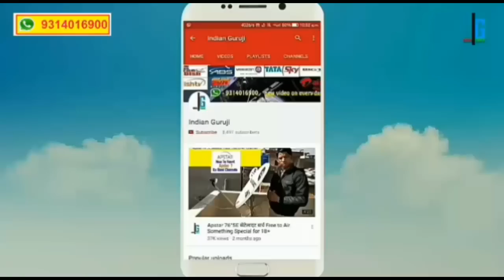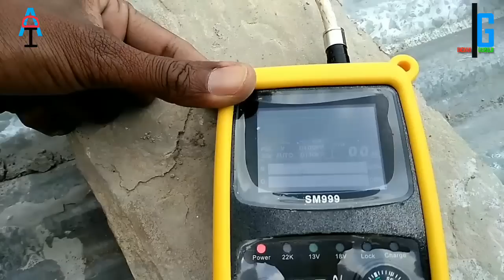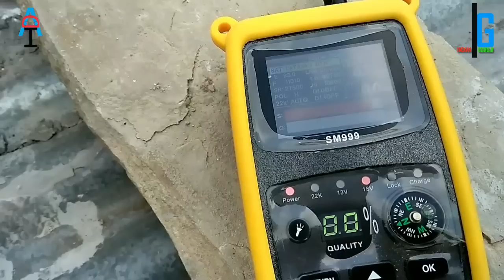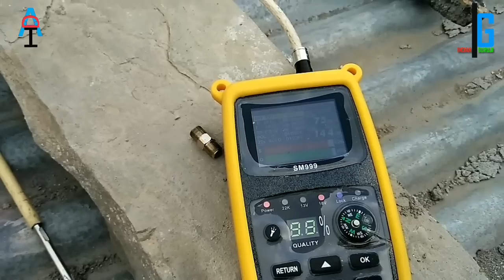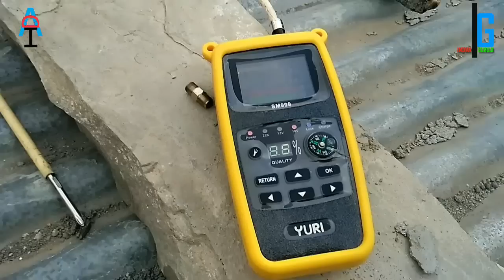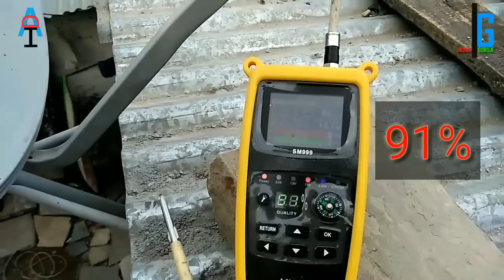डिश की रिलोकेशन कैसे करते है All DTH Company की | सबसे लम्बा विडियो।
आज का वीडियो विशेष रूप से आल डिश इन्फो चैनल के साथ बनाया गया है।जो कि थोड़ा लंबा वीडियो है परंतु इसमे बहुत सारी जानकारियां मैंने बताई है, ओर अगर आप ऐसी तरह के ओर भी वीडियो चाहते है तो कमेंट करके जरूर बताये।

हैमर ड्रिल मशीन-
TOOLSDEN AD26MMHDM Advance 26mm Heavy Duty Rotary Hammer Drill Machine 800 Watts with 3 Mode, Blue/Red

JCB 20mm Rotary Hammer Drill 500W

सेटफाइंडर-
DBC Satellite Signal Finder Meter

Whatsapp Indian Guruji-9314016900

Whatsapp All Dish info - 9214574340